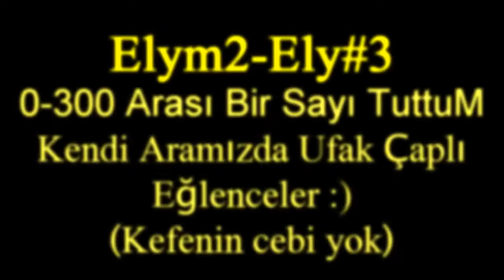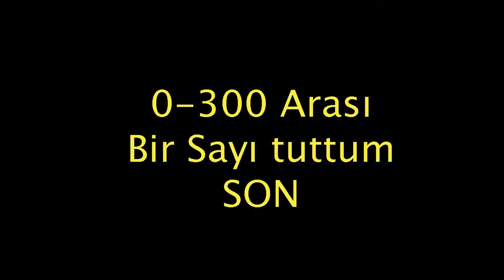【►Elym2 - Ely#3◄】 Eğlence (0 -300 Arası Bir Sayı Tuttum)【►quWetLee◄】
Kefenin Cebi Yok Gençler :)
Müzikler :
Jason Derulo - "Talk Dirty" feat. 2 Chainz (Official HD Music Video)
Bro Safari & UFO - Drama (FREE DRINKZ Remix)
Far East Movement & Sidney Samson - Bang It To The Curb